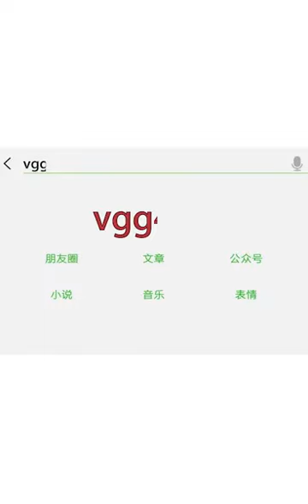When animals copy what people do.. Funny Moments..!!